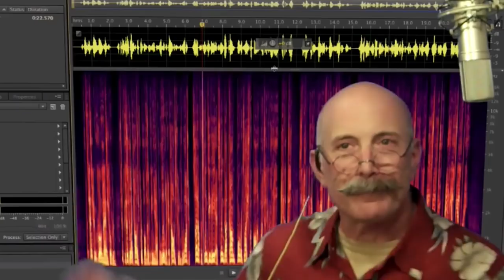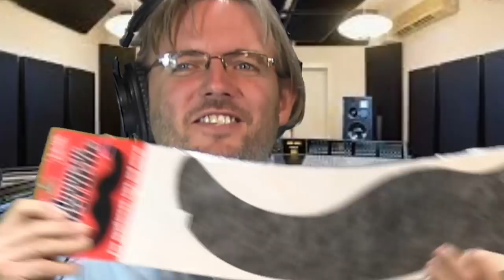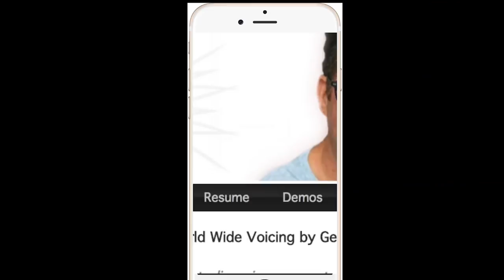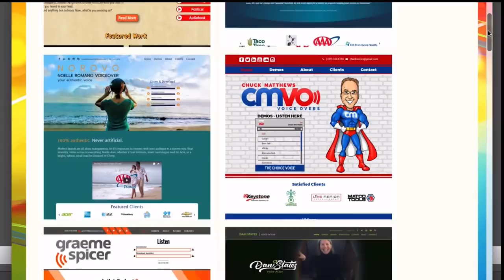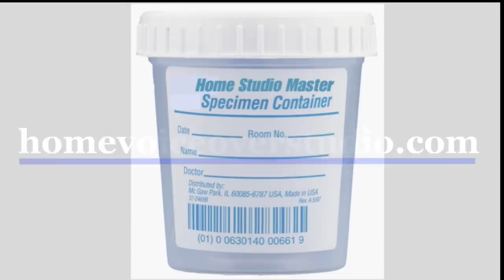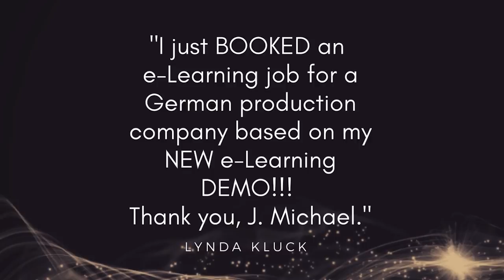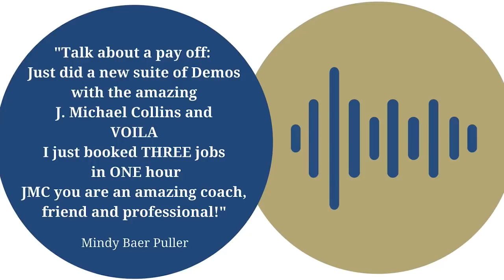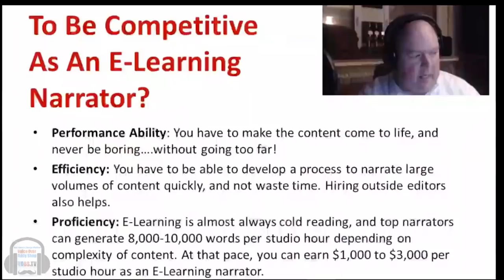VOBS - Voice Over Body Shop - Dave Courvoisier - Episode 127 June 25, 2018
At VOBS -- Voice Over Body Shop -- we’re all about the voice business, and in our industry, one voice stands out as a leader: Dave “CourVo” Courvoisier. He’s our special guest this week on VOBS! He’s more than just a classy name. He recently retired from a 30 year career as News Anchor in Las Vegas! To people in VO, he’s known as the Former President and one of the four Founding Members of World-Voices Organization (WOVO) a prolific blogger and author.

We talk about his exciting career, WoVO, and more importantly, the issues we all face together as voice talents and what we can do to make the industry a better and fairer place.

We'll also get the Voice Over Xtra/VOBS News much more!

Covering the world of Voice Over and nothing less! We’re VOBS!

Vo2Gogo
Vo2Gogo.com

VOICEACTORWEBSITES.com